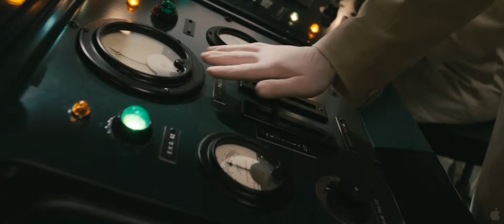Captain America (2011) - Trailer (HD)